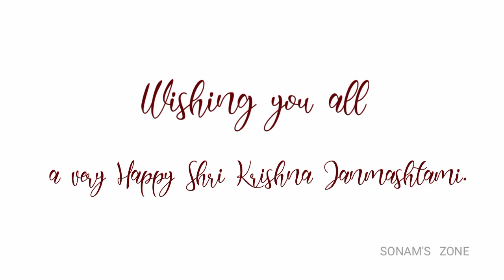Janmashtami Status|Krishna Status|Shree Krishna Janmashtami|শুভ জন্মাষ্টমী|Gopal|Janmashtami2021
Janmashtami Status|Krishna Status 2021|Shree Krishna Janmashtami|শুভ জন্মাষ্টমী